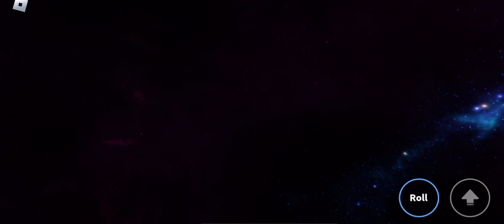Video Update…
Hi